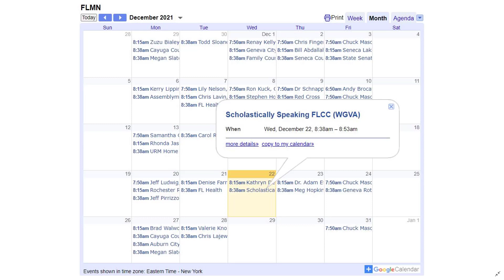Jonathan S. Weissman Finger Lakes News Radio (WGVA/WAUB) FLCC Rochester, NY 12/22/21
WGVA 106.3 FM/1240 AM
WAUB 981.FM 1590 AM

Finger Lakes Community College
Networking and Cybersecurity